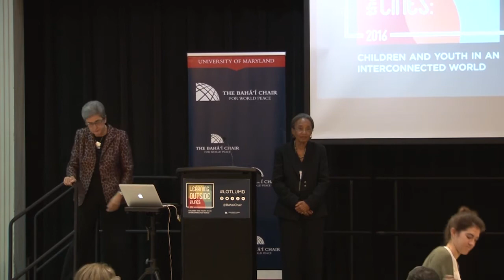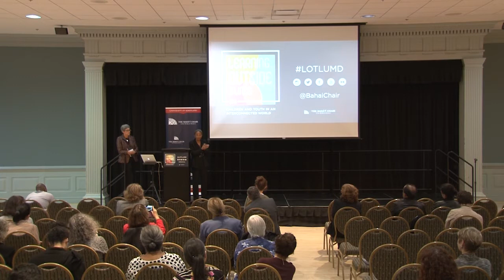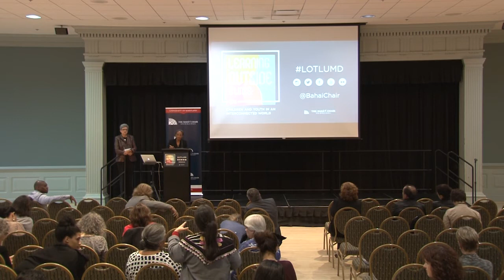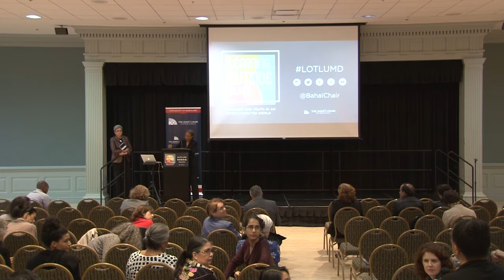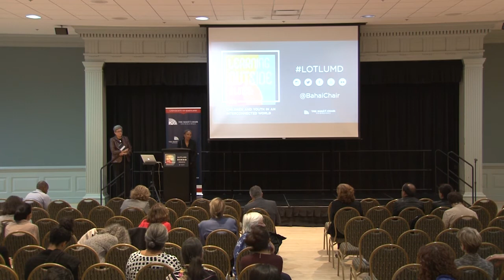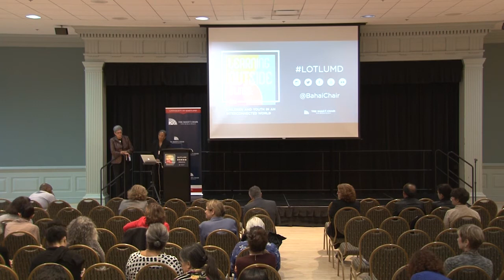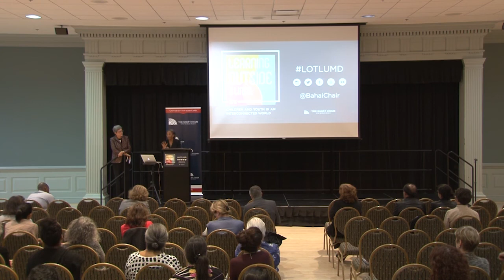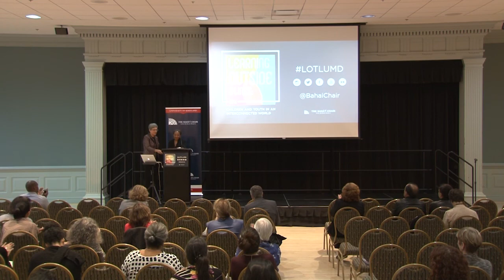Outside The Lines: Professor Wilma King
On September 28th, 2016, The Bahá'í Chair for World Peace invited Professor Wilma King to speak at the Learning Outside the Lines Children's Conference.

Around the world, the experiences of children range from those with affluence, well-funded schools, and peaceful homes, to those who are impoverished, exposed to violence, and are victims of injustice. This conference seeks to widen and deepen our understanding of childhood and youth in relation to the inequalities of nation, gender, ethnicity/race, class, religion, and minority/majority belonging. It will examine children in conflict and war, as objects of consumption, and as displaced and migrating populations.
This conference explores the experiences of children and youth in the intersections of an interconnected world. Scholars and practitioners from throughout the world, offering Eastern and Western perspectives and representing multiple disciplines, will examine bold ideas and new thinking about young people in the world.

About the Speaker:
Professor King is a Professor Emerita and Distinguished Scholar of African American History at the University of Missouri.

Copyright: University of Maryland 2016